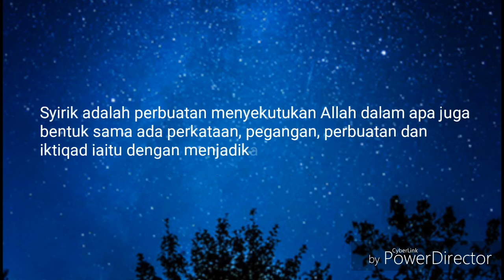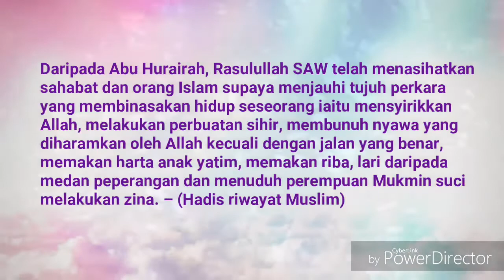Projek Video Agama Islam [ Syirik ]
Video ini telah direkod oleh kumpulan kami sebagai assignments for Kelas Agama. Rakaman ini hanyalah lakonan semata mata. Tiada kaitan mana-mana pihak yang hidup ataupon yang telah meninggal dunia. Enjoy !

Semoga anda semua dapat pengajaran daripada video kami..